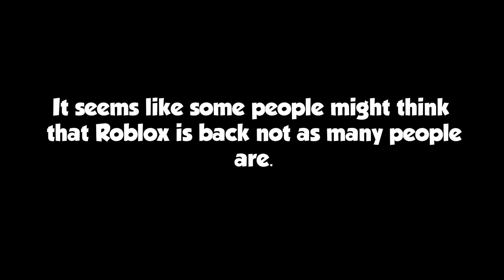Is Still Down....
In this video, I'll be showing you guys about Roblox Is Still Down.